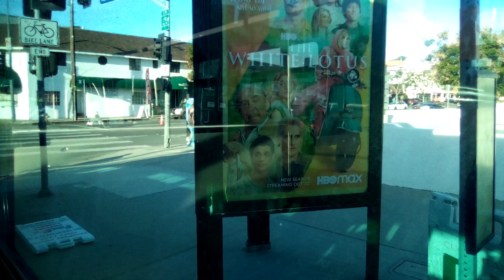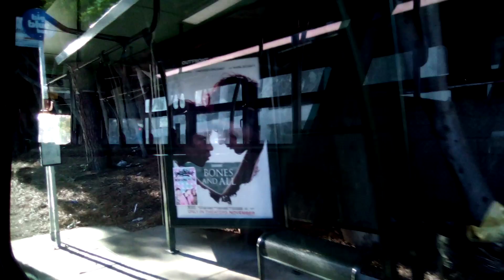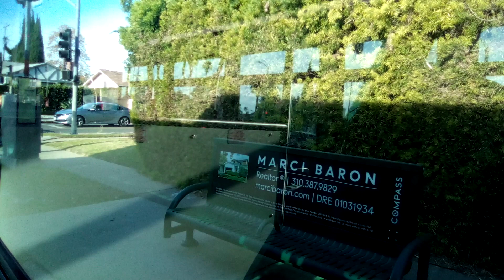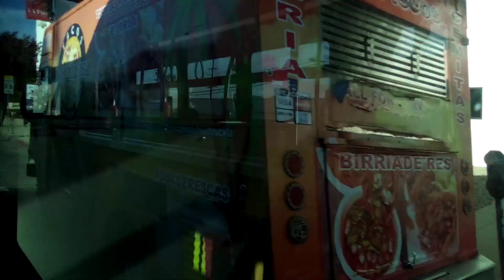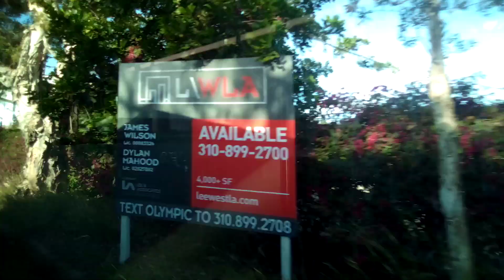Full Ride Big Blue Bus Line 5 Palms Station to Santa Monica Via Century City (Westbound)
Bus Vehicle 2018 Gillig BRT 40'
Bus Fleet 1824
Bus Division Santa Monica Division
Bus Type Local
Bus Headed Santa Monica City Hall